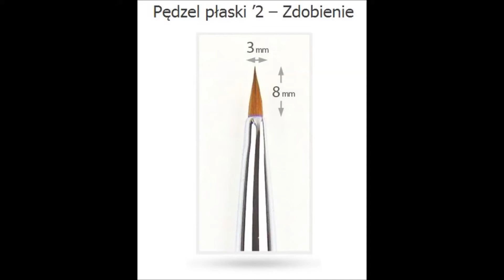pędzle płaskie zdobienie akryl #2 i #4